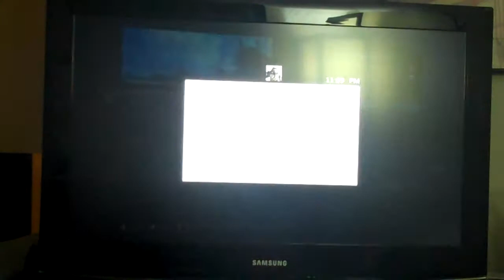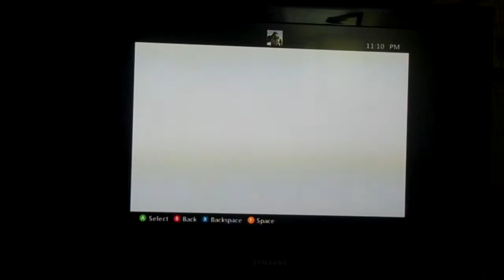halo reach maze 1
me (linkinpark736) and my friends (AndreDemetrlus, beastly trivedi, hapqyg112) playing maze